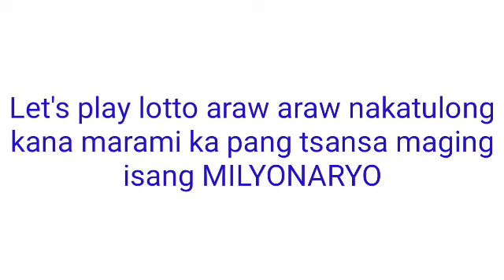Update for PCSO LOTTO DRAWS TODAY April 19, 2022 TUESDAY